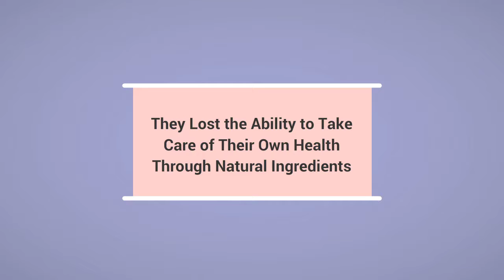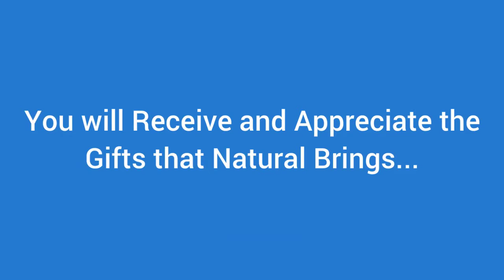The Lost Book of Remedies - Natural for Remedies for Your Health.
The Lost Book of Remedies book created by Claude Davis is the ultimate book include the digital version (PDF format) and physical version you can read anytime, anywhere.
The Lost Book of Remedies is a book  filled with a list of natural ingredients and remedies that you can quickly grow in the backyard or at free space…
The Lost Book of Remedies explains the benefit of using natural ingredients, it will show how to start growing the medicinal plants around your yard with the help of step by step instruction solve the health problems without leaving any symptoms. With hundred of healing plants, the book will help you recognize the natural herbs and how to use them.
When receive The Lost Book of Remedies, you will…
1. Learn how to use that herb and medicinal plants to prepare a solution for health issues with step by step procedure that you can understand quickly to make it work properly on sufferers.
2. Discover a lot of information about the flowers from the trees that can prevent tumors stops growing or spreading prostate, colon, breast cancer to get back your life.
3. It shows how to identify the wild edibles and remedies to grow Boneset, Widespread Weed, Water Cattails, and more…